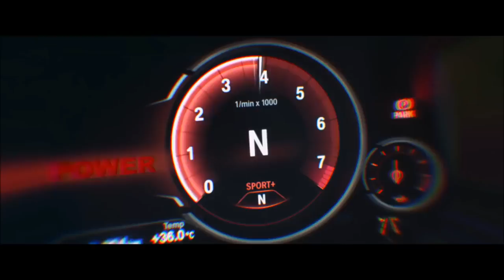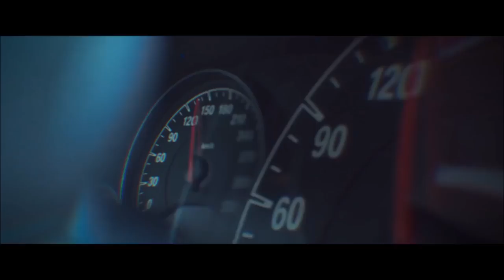Super Sako Mi Gna Hayko Remix BMW FAMILY♥